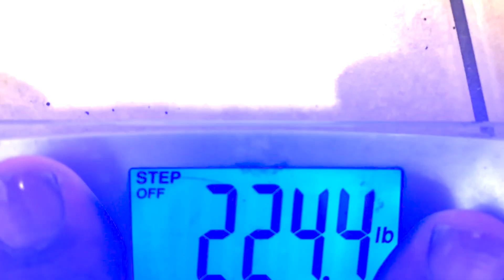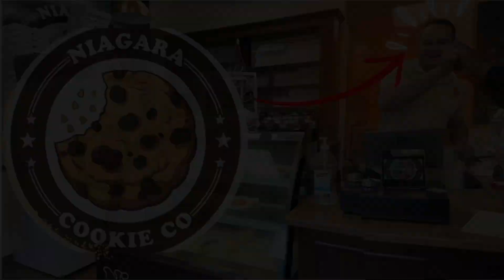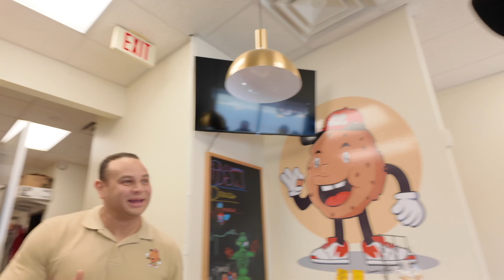The BEST Cookies in Niagara Falls, NY | Niagara Cookie Co.